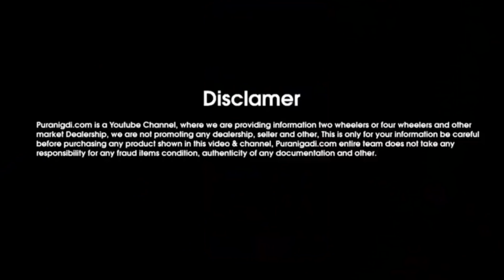🚗 Call-9354378721 | Owner इसको बेचकर Fortuner खरीदेंगे, Used Maruti Ertiga Car for Sale Under 5 Lakh